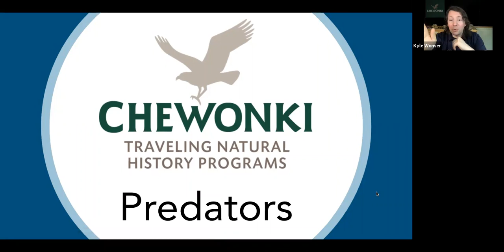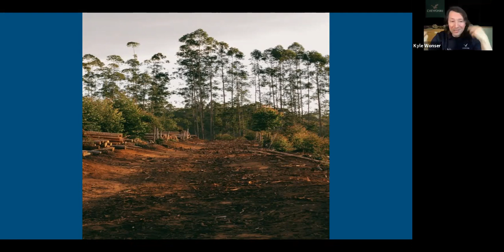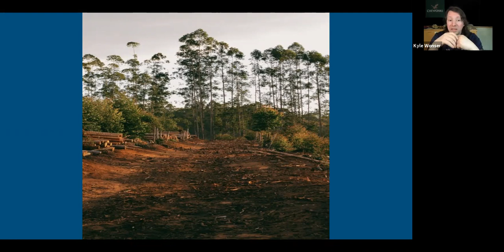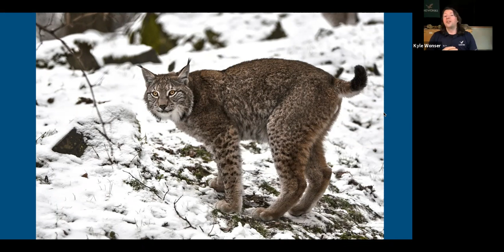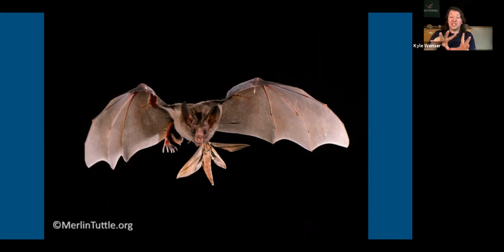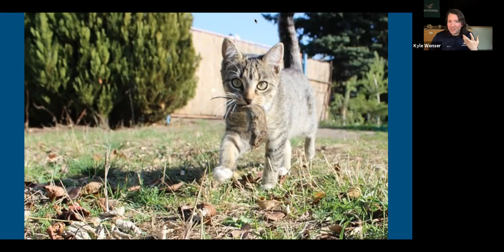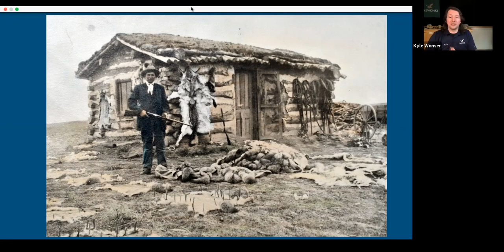“PREDATORS: THE BALANCE OF NATURE” – A PROGRAM BY CHEWONKI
Given on 3/10/21 for Western Maine Audubon